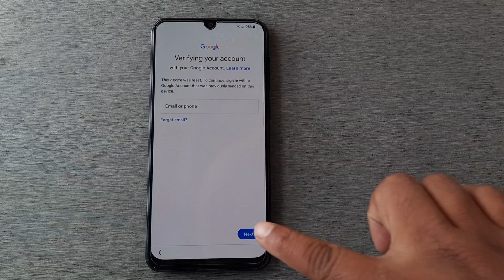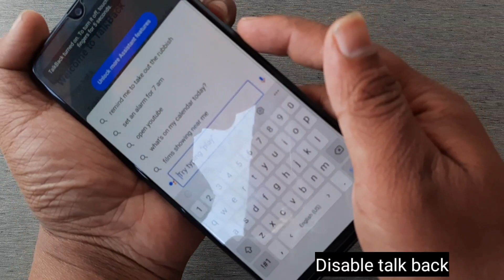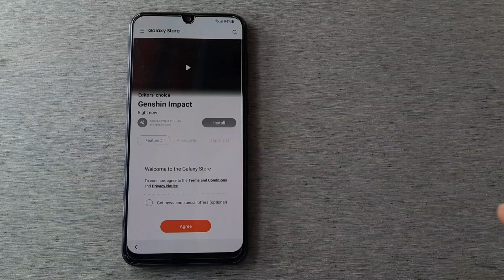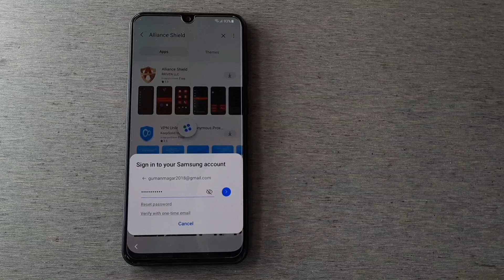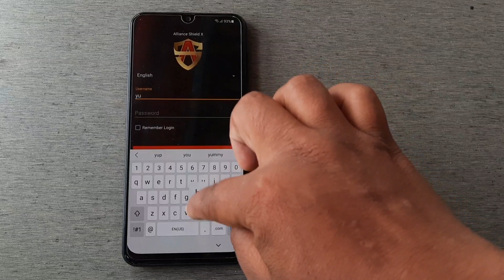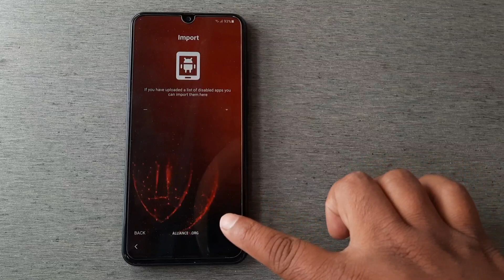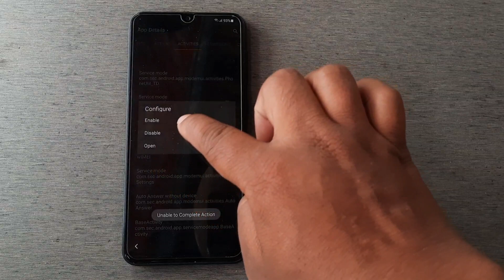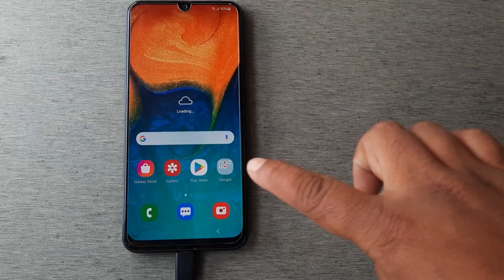Samsung A31 FRP Bypass Without Back Up Data/Restore Data | Fix Something Went Wrong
Notic
Latest video all Samsung frp Bypass without PC without Tool please watch

How to bypass FRP Lock On All Samsung A31 Android 11 Google Account Bypass 2022 Latest Security Patch Without Sam Hub/Without Magma Tool/Without Easy Samsung Frp Bypass Tool/Without Flashing/Without Browser Event launch/Without Smart Switch/Without Galaxy Store/Without play services hidden settings/View Not Showing fix/PIN window not working fix/Saund and vibration Missing fix
Without Samsung Cloud
Without Back up data
Without Restore data. by New Production

==No Need Lunch Browser Event On Phone New Trick by New Production==

Tool link: Search On chrome

List Of Supported Model With This Method
Samsung Galaxy A-series Android 11 device list:

• Galaxy A01 android 11

• Galaxy A10 Android 11

• Galaxy A10e Android 11

• Galaxy A12 Android 11

• Galaxy A20 Android 11

• Galaxy A21s Android 11

• Galaxy A22 Android 11

• Galaxy A30 Android 11

• Galaxy A30s Android 11

• Galaxy A31 Android 11

• Galaxy A32 Android 11

• Galaxy A40 Android 11

• Galaxy A41 Android 11

• Galaxy A50 Android 11

• Galaxy A50s Android 11

• Galaxy A51 Android 11

• Galaxy A51 5G Android 11

• Galaxy A52 Android 11

• Galaxy A52 5G Android 11

• Galaxy A60 Android 11

• Galaxy A70 Android 11

• Galaxy A70s Android 11

• Galaxy A71 Android 11

• Galaxy A71 5G Android 11

• Galaxy A72 Android 11

• Galaxy A72 5G Android 11